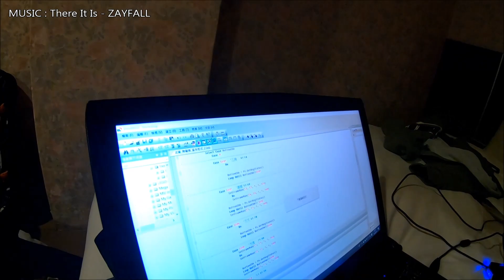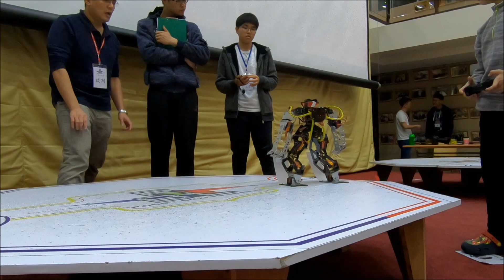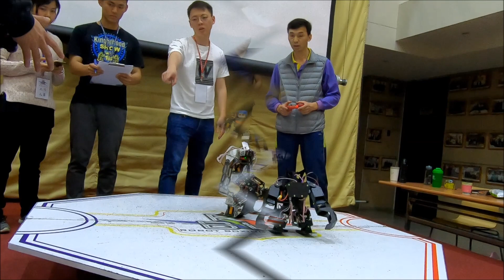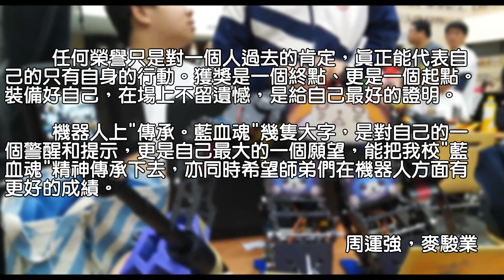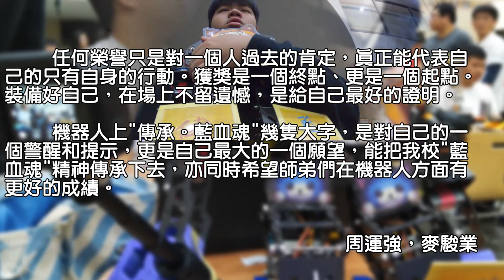澳門慈幼中學 機械人小組 2019年3月 台北第14屆RBL機器人格鬥大賽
本校學生 周運強, 麥駿業 勇奪 季軍